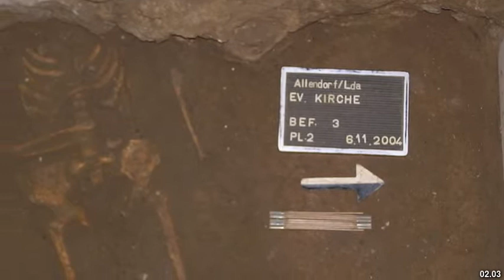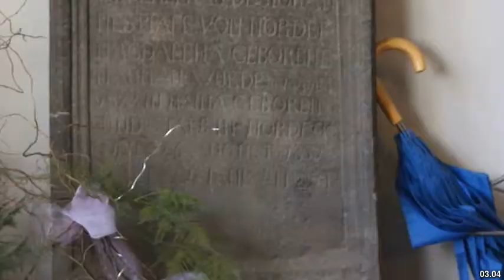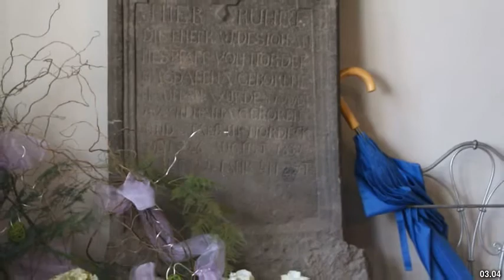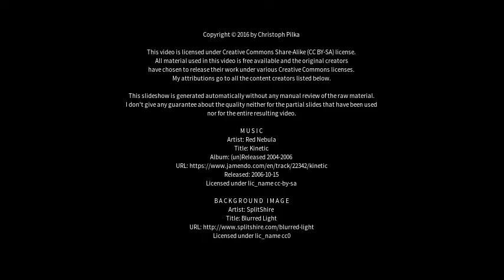Best places to visit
Best places to visit - Allendorf (Lumda) (Germany) Best places to visit - Slideshows from all over the world - City trips, nature pictures, etc.